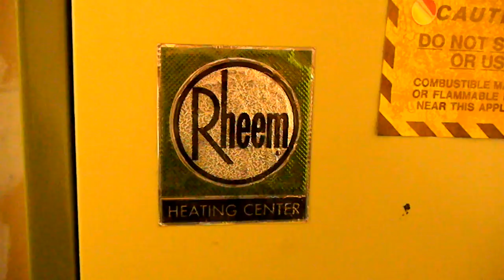Eureka Furnace Heating Service Repair, Changing filters, Humboldt Ca 707 445-1591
Changed your filter lately? Keep your heater furnace running efficient & save energy. Serving Humboldt County, Eureka, Fortuna Arcata, Mckinlyville